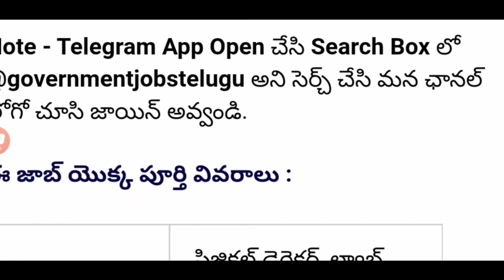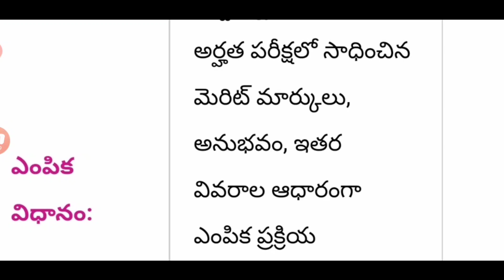AP Sri Venkateswara medical College recruitment||lab technician, data entry operator vacancy details